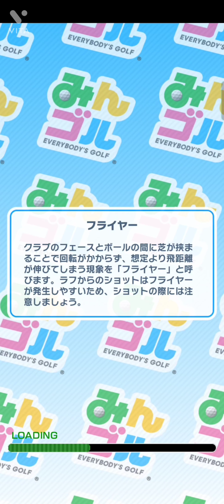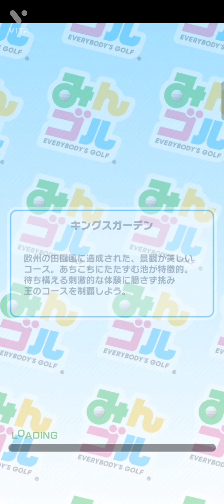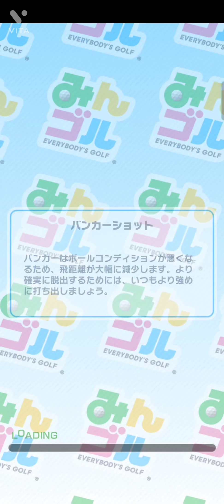【みんゴル】さ！！久々MGCファイナル！！